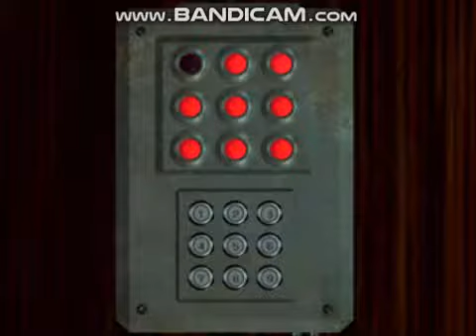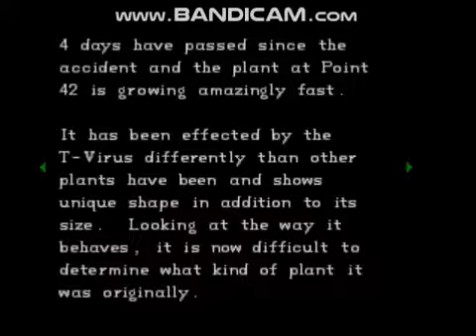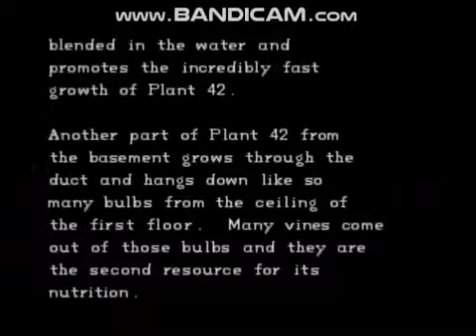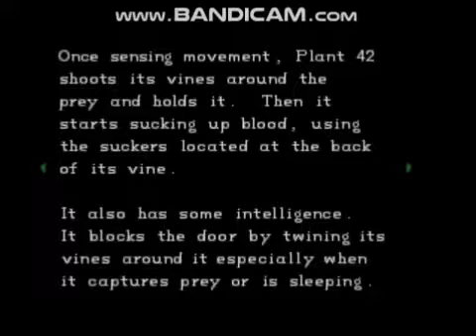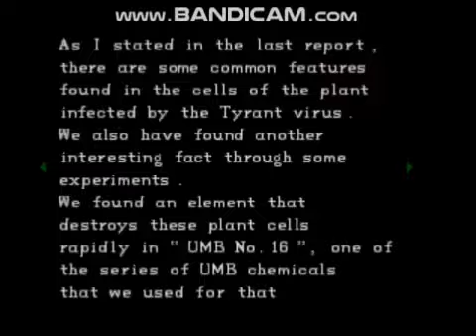Lets Play Resident Evil1 Part3 The Guardhouse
one of the areas that intreduces new enemies some puzzles and more